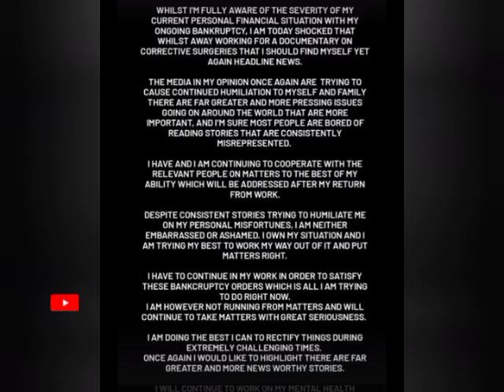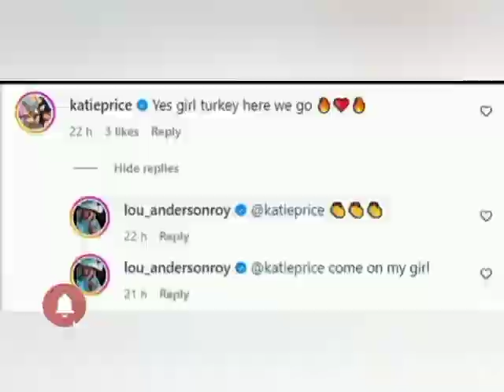Katie Price Reveals Trauma of Miscarriage at 16 After Abusive Relationship